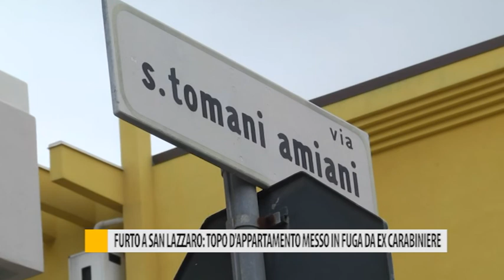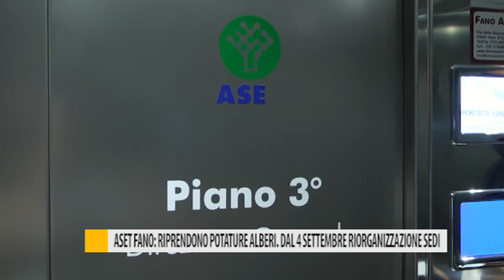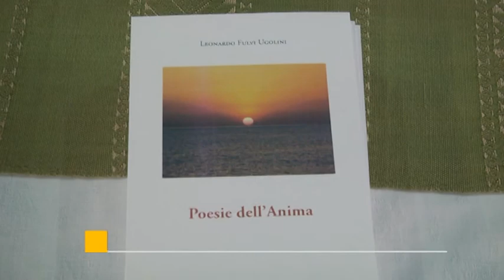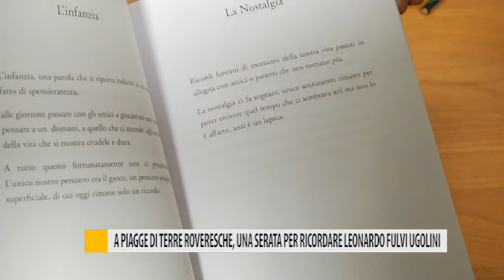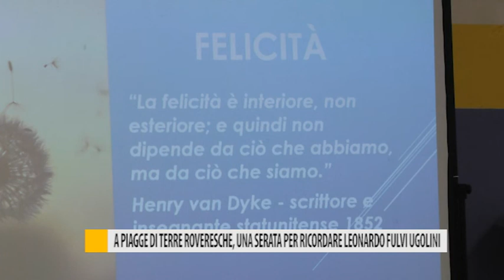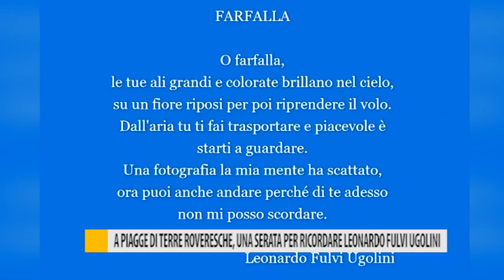Occhio alla Notizia 3 settembre 2019